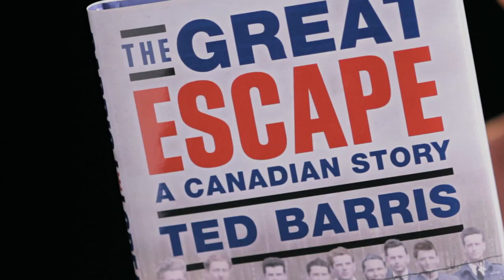30 Seconds On The Great Escape (5)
On the night of March 24, 1944, 80 Commonwealth airmen crawled through a 400-foot-long tunnel, code-named "Harry," and most slipped into the darkness of a pine forest beyond the wire of Stalag Luft III, a German prisoner-of-war compound near Sagan, Poland. The event became known as The Great Escape.

What most casual readers, history buffs, moviegoers, and even some who participated, don't readily acknowledge is that The Great Escape was in many ways "made-in-Canada." In The Great Escape: A Canadian Story, bestselling author Ted Barris recounts this nearly mythical escape operation through the voices of those involved, many of whom trained in Canada, served in RCAF bomber and fighter squadrons, were shot down over Europe, imprisoned at Stalag Luft III, and ultimately became co-conspirators in the actual Great Escape.